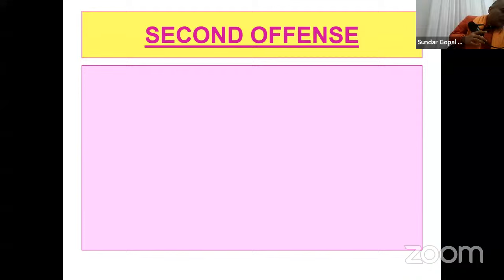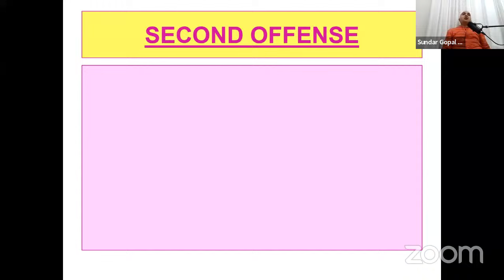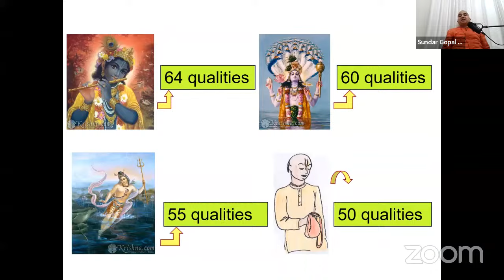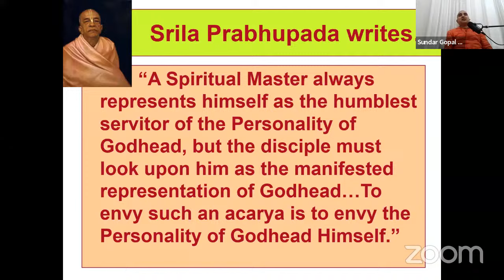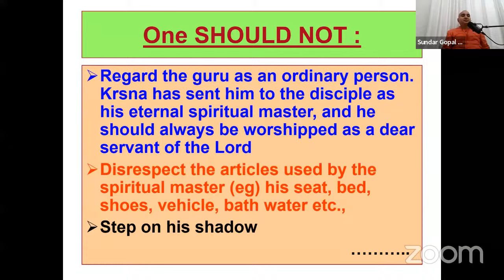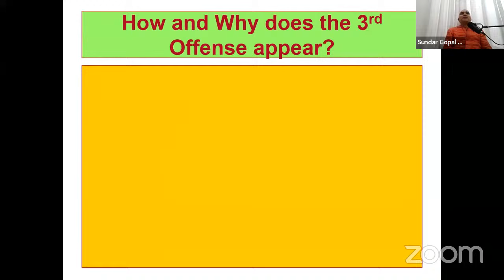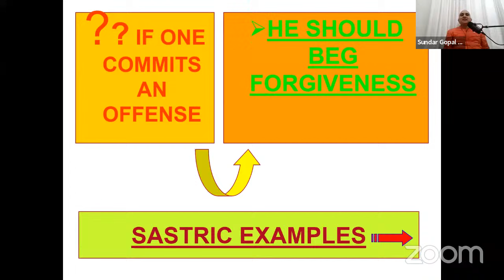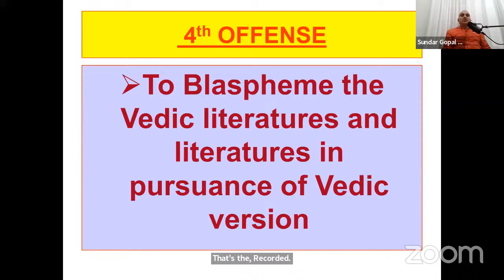Live Session 5 || Shastra Chakshu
👉🏿 Join His Grace Sundar Gopal Prabhu Ji Official WhatsApp Community Group for all the Updates & Live Session Links👇🏾